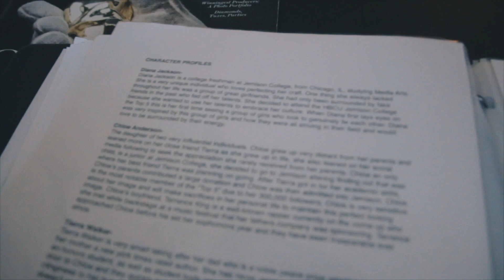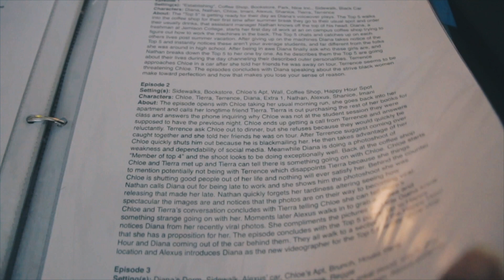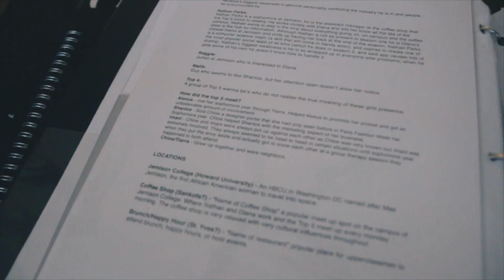HOW TO CREATE YOUR OWN WEB SERIES | Epi 1 Create A Web Series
Episode 1 of Creating A Web Series is all about establishing the idea for your series, and from their developing your idea into an entire storyline. In this episode we will focus on finding inspiration, and developing your characters, action, and location.